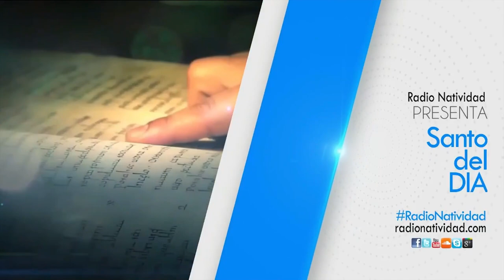SANTO DEL DÍA Viernes 30/10/2020 FR. JUAN DUQUE